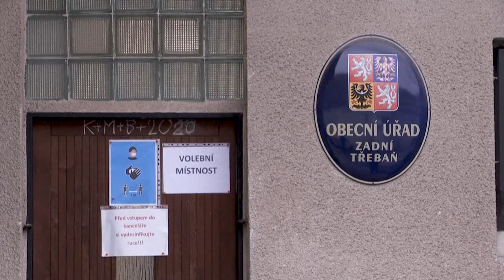Wahl in Tschechien - Spannung durch "Pandora Papers"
In Tschechien ist an diesem Samstag die zweitägige
Parlamentswahl fortgesetzt worden. Vor dem Hintergrund eines möglicherweise knappen Ausgangs hatte sich am Freitag eine hohe Beteiligung abgezeichnet.